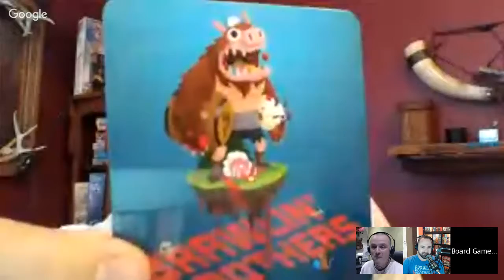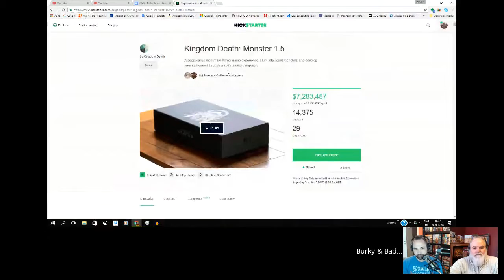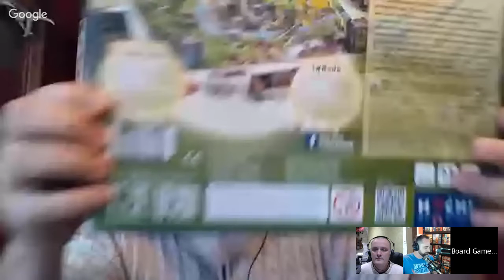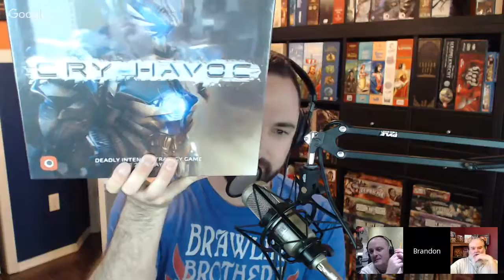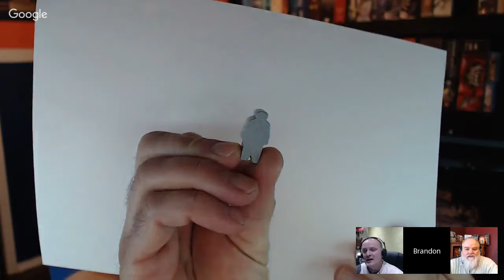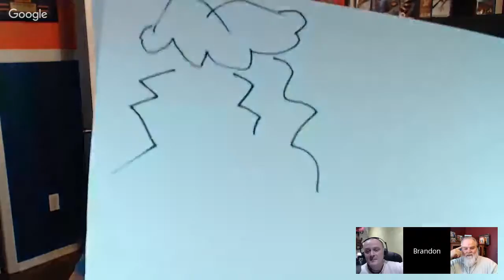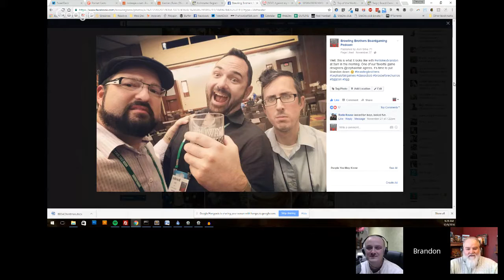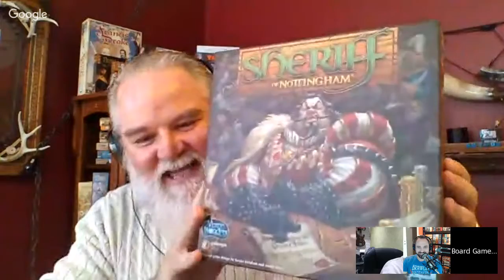Board Game Babble #34 - Christmas Shopping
It's that time of year that you may be fearing or looking forward to. Brandon from the Brawling Brothers will joining us as we discus what Christmas means to us board gamers

***Ladies and Gentlemen, Brandon Nall*** 1:13

***Things that make us go Hmmm!***   32:51
Asmodee/Conan upset
AEG 3 part expansion of Planes Trains and Automobiles
Kingdom Death : Monster/Board game ratings

***The Good, The Bad & The Ugly*** 50:24
Cottage Garden
Touria
Cry Havoc

***What game is behind the door*** 1:09:15
Game show quiz featuring Brandon Nall

***The Babble*** 1:32:00
It’s fast approaching that time of year that you either love or dread. What camp do you fall in?
Do you got a big list of Board games that you want?
So, do you expect to receive lots of games?
Do you do a secret Santa?
Do you go to the big stores to get your presents?
Do the big stores have a good selection of board games?
How do Big stores compare to our local friends store?
What percentage of Games do you buy online?
And what games do you buy for your non gamer friends?

Check the Board Game Theater page for all episodes and pod casts